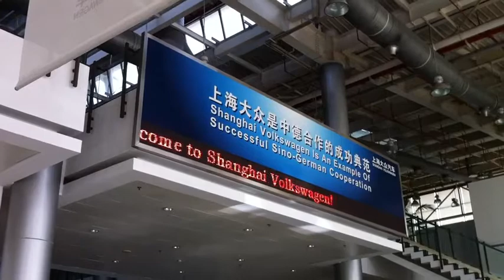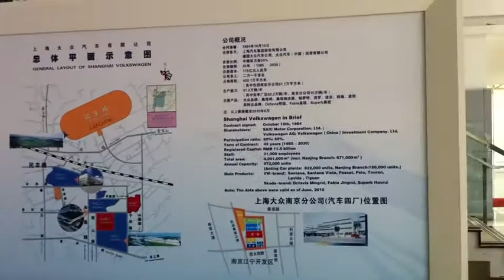Volkeswagen factory - Shanghai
Volkeswagen factory - Shanghai, China